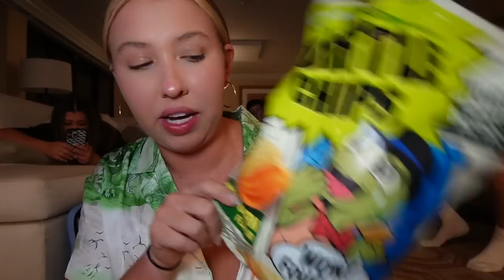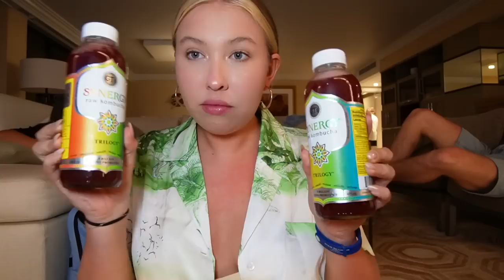Hawaii With My Friends!! *Best Trip Ever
hawaii was SUCH A BLAST!!! No better place to celebrate our girl Alisha for her 30th!!! It was so fun having bestie time & playing mermaids in the ocean. I want to go back immediately. Where should we go next? xx teeks.

comment "aloha" if u see this! love u